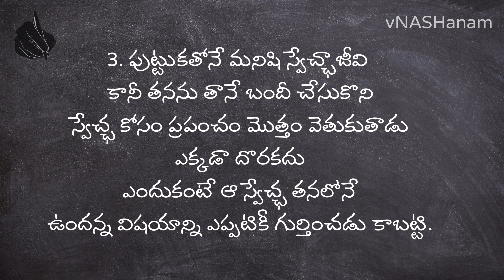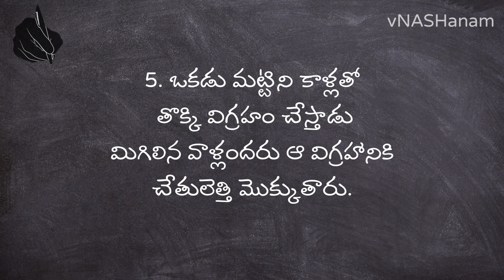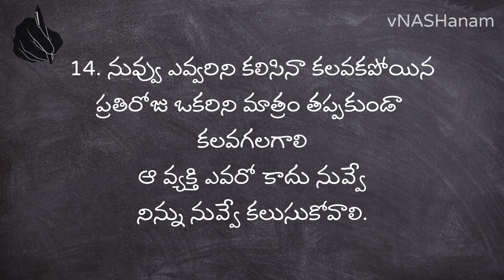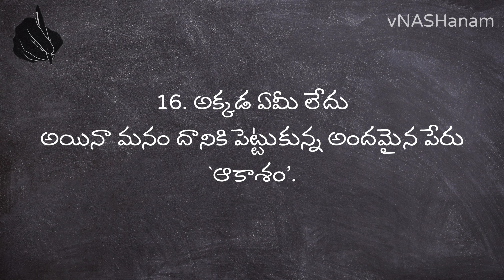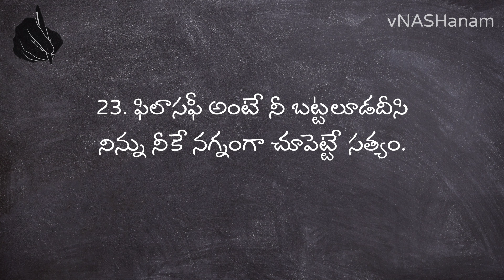MUSINGS VOL-1 జీవిత సత్యాలు || vNASHanam || Telugu Podcast